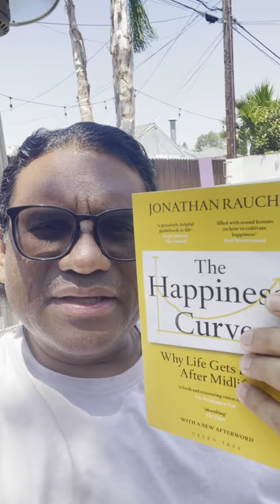Midlife Crisis Tips to Happiness | The Midlife Happiness Podcast Ep 2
The idea of a midlife crisis is so common and widespread that it’s often used as the plot for TV shows and movies. You probably don’t have to think very hard to remember an episode about a middle-aged man buying a red sports car on a whim or to remember a joke in a movie blaming a character’s affair on a midlife crisis.

You’ve likely seen it in real life too, or at least heard it talked about a lot when a coworker gets divorced or a relative suddenly quits their job.

So, it might surprise you to learn that a midlife crisis isn’t a mental health diagnosis. In fact, experts have been debating for decades whether midlife crises are real at all. There’s still no good answer.

What we do know, is that there’s some evidence that reported happiness appears to drop for people between ages 40 and 60. The Centers for Disease Control and Prevention (CDC)Trusted Source also reports that this age group has the highest rates of depression.

Why are rates of depression so high? And where did the idea of a “midlife crisis” come from? There are a few answers to this.

One reason is thought to be that midlife is the first time many people are no longer able to think of themselves as “young.” This change in thinking can force people to rethink everything about their lives, including their marriages and careers. That might be part of why midlife is associated with a high rate of divorce and marriage trouble.

Additionally, people in midlife are generally settled into their careers and might realize they haven’t achieved the things they wanted to.

Fortunately, midlife doesn’t have to be a crisis at all. In fact, midlife is a fantastic time to make positive changes in your life. So rather than buying a sports car on a whim, try following our tips to make the most of midlife.

You can improve your relationships while working on being happier and healthier. Then maybe you can make sure that a sports car is actually in your budget.